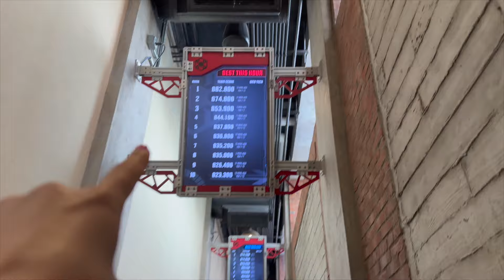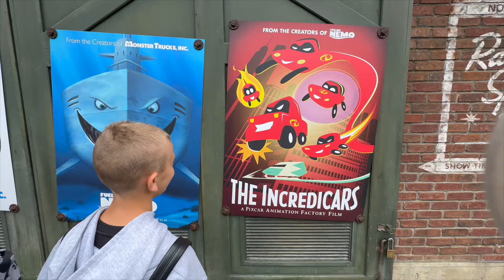He LOST it in DISNEYLAND!!!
Az LOST his backpack in DISNEYLAND

You can get the "Souled Ones: The Ressurection Sword" book now On AMAZON